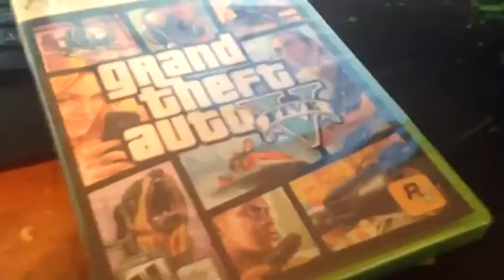GTA Online Heists DLC UpdateGTA 5 Heists Online Multiplayer